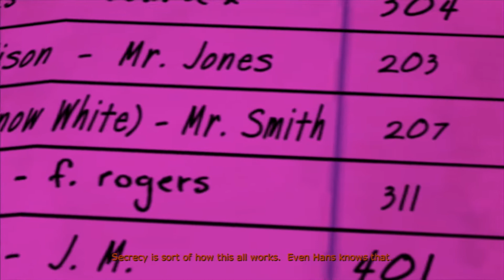Jason Plays With Scott - The Wolf Among Us: Episode 2: Part 3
Now this place, this place is the spot to be.